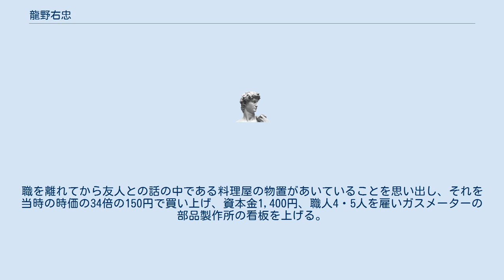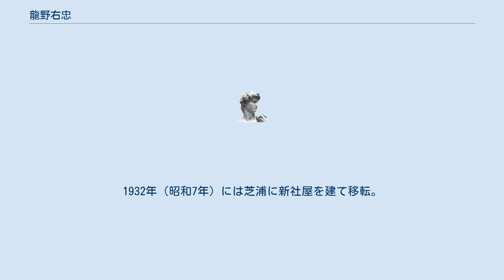龍野右忠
龍野 右忠（たつの うちゅう、1885年（明治18年） - 1965年（昭和40年））は、日本の実業家。
株式会社タツノの前身、龍野製作所を1911年に創業した。
 長野県上水内郡芋川村（現・飯綱町）に生まれる。
小学生の頃から非常に優秀で、先生が居ない日は代わって生徒に教えたという。
右忠は農業を継ぐのが嫌で工業高校に進もうとしたが両親の許しが出ず、15歳の時に上京し東京市芝区の鉄工所に勤務する。
鉄工所の工員として働く傍ら、夜は蔵前にあった東京高等工業学校夜学部で2年間勉学に励む。
上京時、往きの汽車代1円60銭と、小銭20銭を持っていただけの彼の若き日の生活は、酒、タバコの嗜好品はやらず、服や履物は仲間からもらったものを洗濯して使い、無駄なことは省き生活していた。
 鉄工所に勤務していたが、その鉄工所は人員整理に遭い、右忠は自らその犠牲を買って出た。
職を離れてから友人との話の中である料理屋の物置があいていることを思い出し、それを当時の時価の34倍の150円で買い上げ、資本金1,400円、職人4・5人を雇いガスメーターの部品製作所の看板を上げる。
これが龍野製作所の創業で、1911年（明治44年）のことであった。
1919年（大正8年）ガソリン計量機器などの特許を取得し、製作を開始、1928年（昭和3年）には株式会社に改組する。
1921年（大正10年）には37歳で東京府会議員となる。
1932年（昭和7年）には芝浦に新社屋を建て移転。
太平洋戦争中も戦災を被らずに復興した。